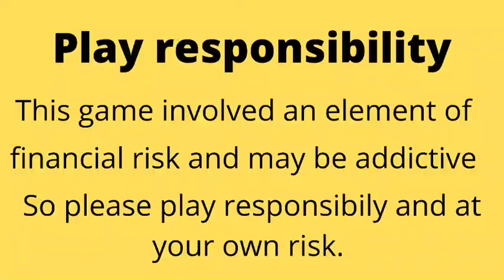Game play Of Pool Rummy Win By Some Luck And some talent.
Today I will be discussed with you about.Game play Of Pool Rummy Win By Some Luck And some talent.Aj ki iss video me maine bataunga Mpl Me Pool Rummy Kaise Khele In Hindi.This video is a rummy card game tutorial. This video is a discussion of how to play  rummy card game.